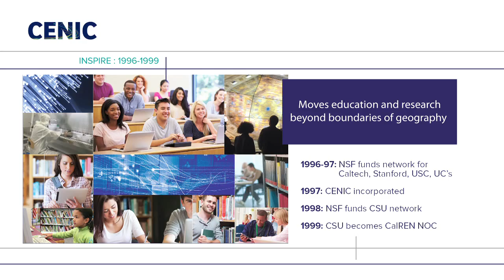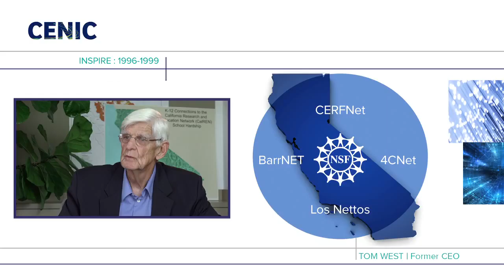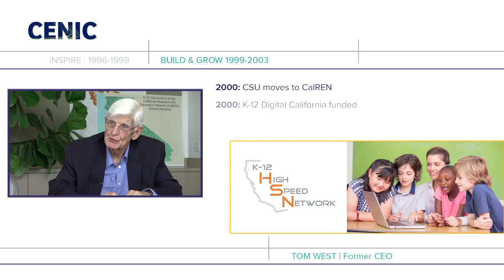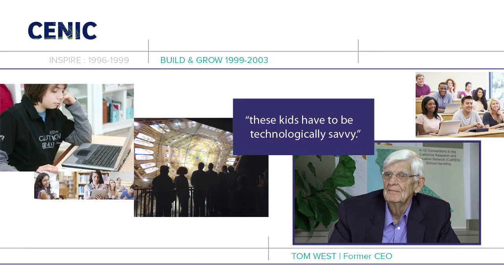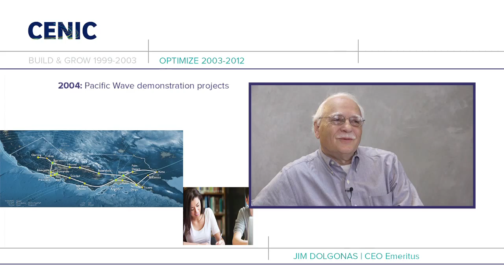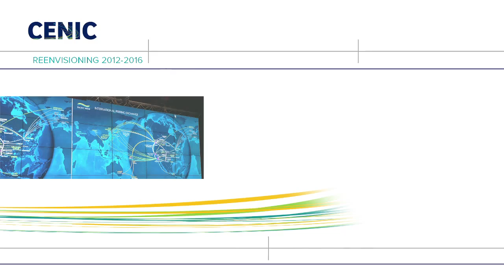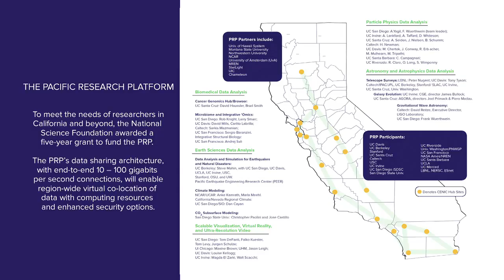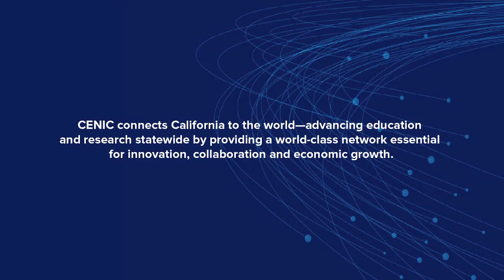CENIC 20 Year Anniversary Video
The Corporation for Education Network Initiatives in California (CENIC) is a nonprofit corporation formed in 1996 to provide high-performance, high-bandwidth networking services to California universities and research institutions. Through this corporation, representatives from all of California's K-20 public education combine their networking resources toward the operation, deployment, and maintenance of the California Research and Education Network, or CalREN.

CENIC connects California to the world—advancing education and research statewide by providing the world-class network essential for innovation, collaboration and economic growth. The nonprofit organization operates the California Research and Education Network (CalREN), a high-capacity network designed to meet the unique requirements of over 20 million users, including the vast majority of K-20 students together with educators, researchers and other vital public-serving institutions. CENIC’s Charter Associates are part of the world’s largest education system; they include the California K-12 system, California Community Colleges, the California State University system, California’s Public Libraries, the University of California system, Stanford, Caltech, and USC. CENIC also provides connectivity to leading-edge institutions and industry research organizations around the world, serving the public as a catalyst for a vibrant California.

Video by Mary Koppel - Executive Producer
Marshall Thompson - Producer/Director
Art Design/Co-Producer - Lee Ann Weber
Editing - Ed Pelock

Marshall Ross Thompson
prvideo.tv